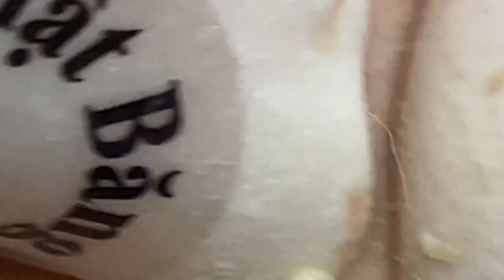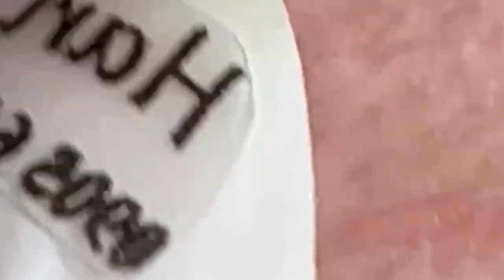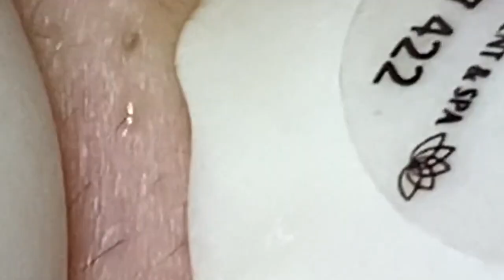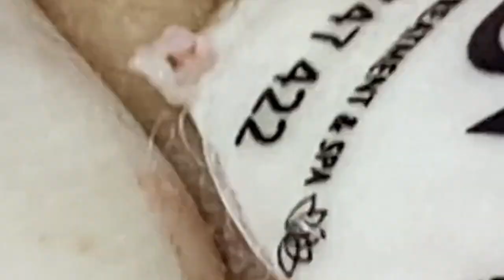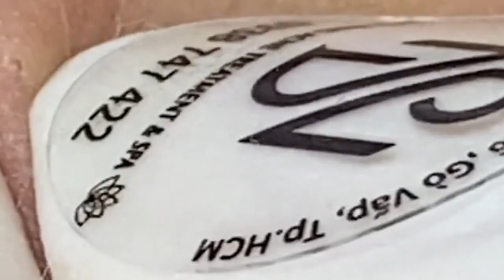𝘛𝘩𝘢𝘯𝘬 𝘺𝘰𝘶 𝘧𝘰𝘳 𝘣𝘦𝘪𝘯𝘨 𝘮𝘰𝘳𝘦 𝘵𝘩𝘢𝘯 𝘫𝘶𝘴𝘵 𝘢 𝘥𝘰𝘤𝘵𝘰𝘳 002